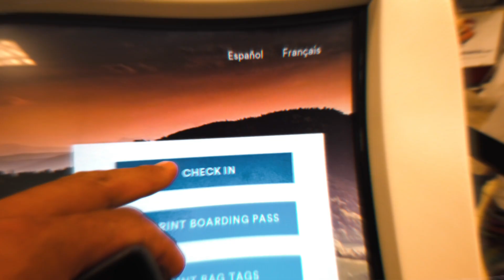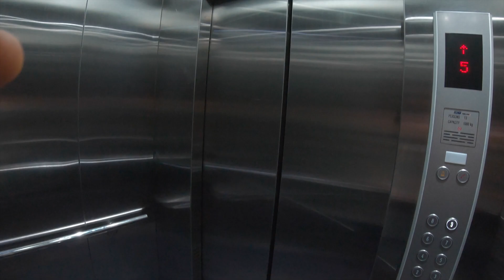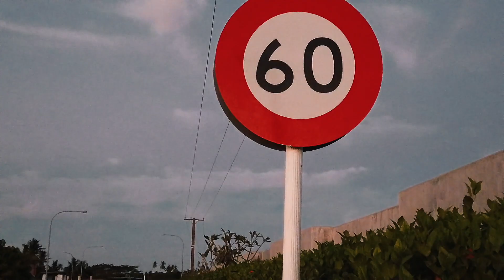Vlog6_STRANDED in HONG KONG'S Airport During 2019 PROTESTS!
As we make our way from two opposite sides of the globe to meet in Fiji, my dad get's stranded in the Hong Kong Airport for 2 days. Being told to "HIDE UNDER THE CHECK-IN COUNTERS!", no food or water for hours on end, these are just a couple of the things that go wrong on this epic journey. All this to take care of WAKA business!:) What a ride!